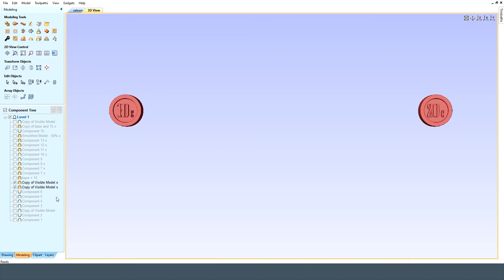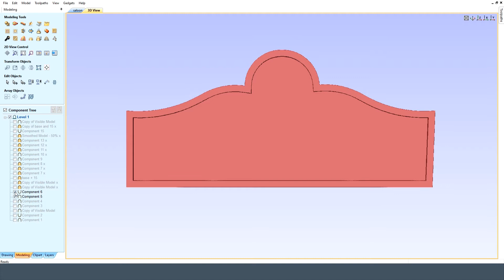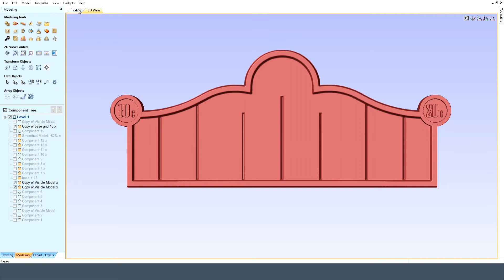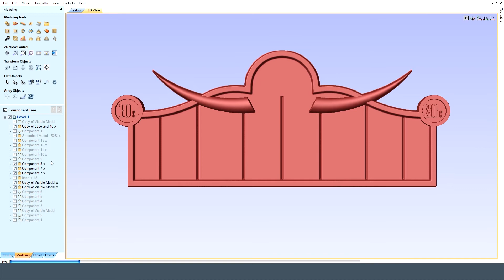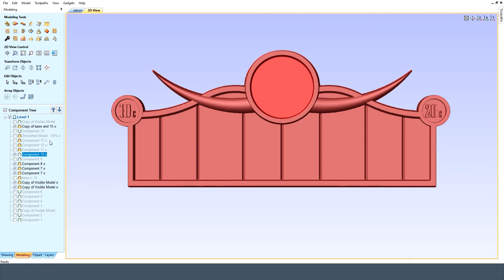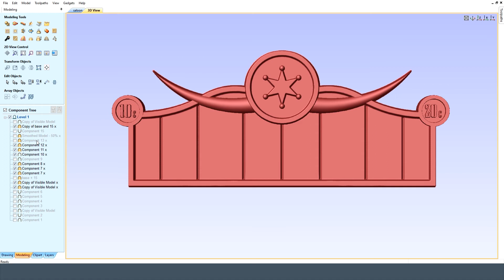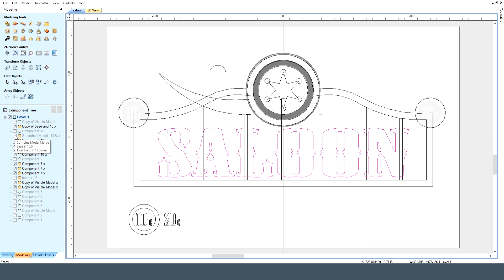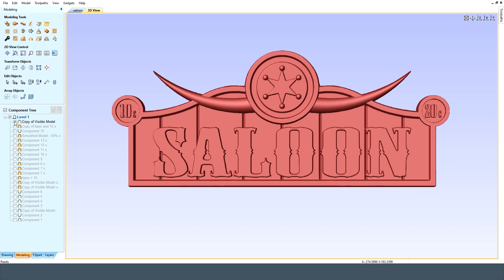Vectric Aspire Western Sign Saloon